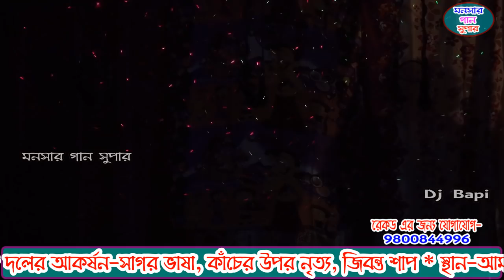monosa gan 2021 | মনসা গান | monosar gan new | ভাই ভাই অপেরা | dj bapi | ep-43